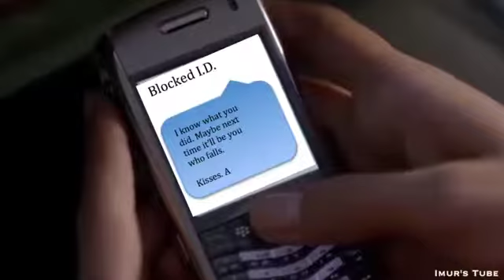DRUG [S01E02] "A Cheer Fall" | Jason Dilarentis & Elena Gilbert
After finding Alison’s body everyone is prepared to say goodbye to her, Juliet is finding it hard at is the first funeral she will be attending after her fathers one. As she puts down flowers she spots Jason sitting there, he looks at Juliet but Juliet cant bare to see him like that so she decides to stay away.

It’s a week later and its time to cheer, Juliet gets sick and tired of all of Caroline’s (cheer captain) bullshit so she does something that she wishes she never wanted to do and now someone is trying to threaten her. And Jason is not happy with her.

Hiya everyone, hope you enjoyed the first episode this is the second and if you want more information about the spin off then check my blog which will be linked below & also let me know if you think I should carry on with episodes.